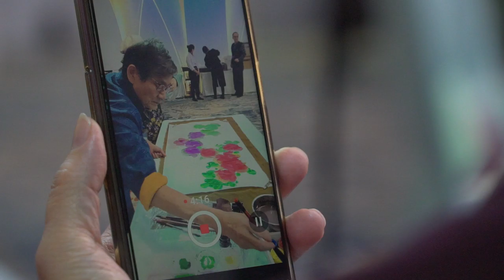Master painter in Asia Taiwan 4